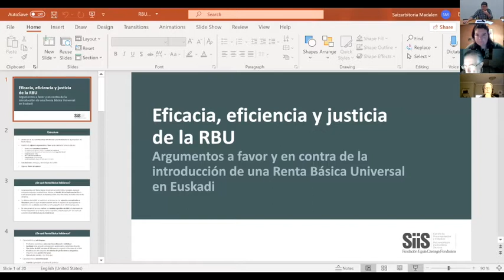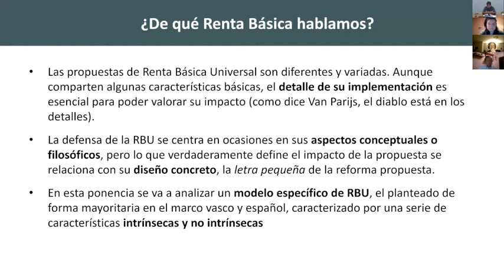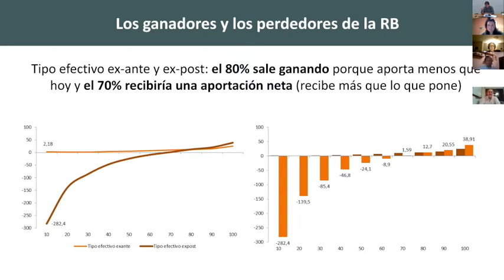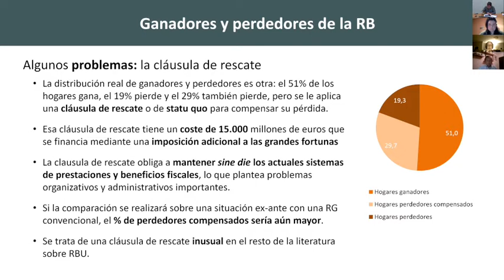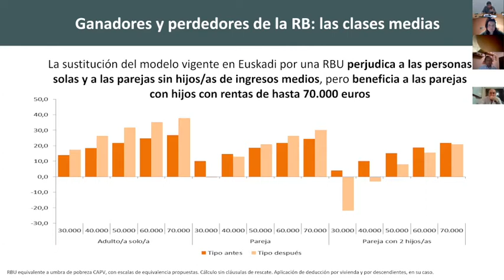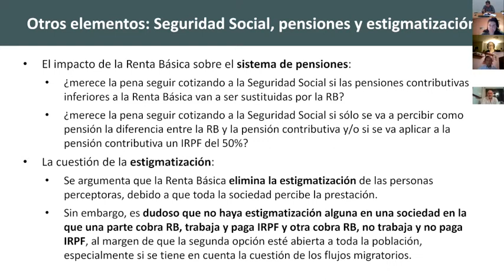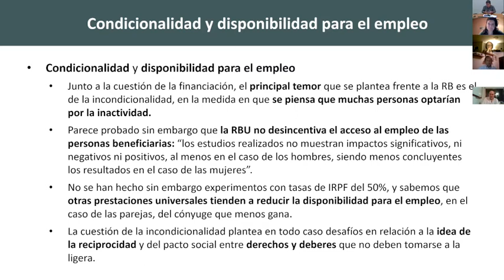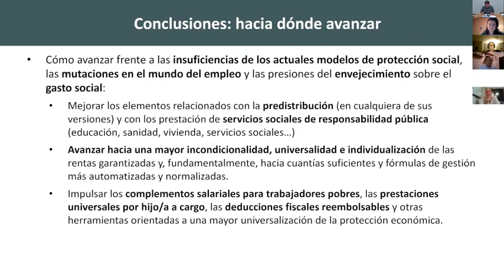La Renta Básica a Debate «Eficacia, eficiencia y justicia de la Renta Básica»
El pasado 16 de febrero celebramos la primera sesión del Ciclo «La Renta Básica a debate» organizado junto al Colegio Vasco de Economistas dedicada a la eficacia, a la eficiencia y a la justicia de la Renta Básica. Contamos con una introducción de Joseba Zalakain, director del Centro de Documentación y Estudios SiiS de la Fundación Eguía-Careaga, y posteriormente nos dividimos en grupo para debatir sobre las cuestiones planteadas.

Si quieres leer el resumen de esta primera sesión de debate, pincha

Si quieres saber más sobre el Ciclo de Debate sobre RB e inscribirte a las próximas sesiones, pincha

Joan den otsailaren 16an, Ekonomisten Euskal Elkargoarekin batera antolatutako «Oinarrizko Errenta eztabaidagai» Zikloaren lehen saioa egin genuen, Oinarrizko Errentaren eraginkortasunari, efizientziari eta justiziari buruzkoa. Joseba Zalakainek, Eguía-Careaga Fundazioko SiiS Dokumentazio eta Ikerketa Zentroko zuzendariak, sarrera bat egin zuen, eta, ondoren, taldetan banatu ginen planteatutako gaiei buruz eztabaidatzeko.

OEri buruzko Eztabaida Zikloari buruz gehiago jakin nahi baduzu eta hurrengo saioetan izena eman nahi baduzu, sakatu hemen